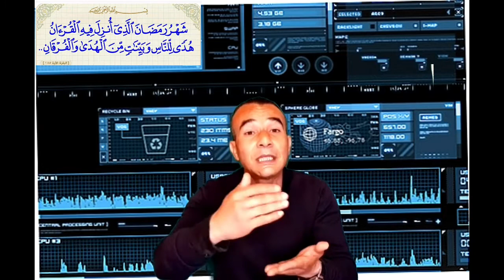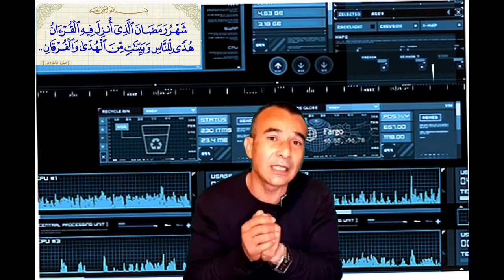جديد NASPI - REM - BONUS 240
جديد Naspi - Rem - Bonus 2400€ . وتحذير من بعض الأخبار الكاذبة حول عدم مطابقة Rem 2020 و bonus 2400 . كذلك اخبار سارة من خلال تصريحات الوزير Orlando حول بعض الزيادات في الأجور وتعديلات على نظام رواتب البطالة